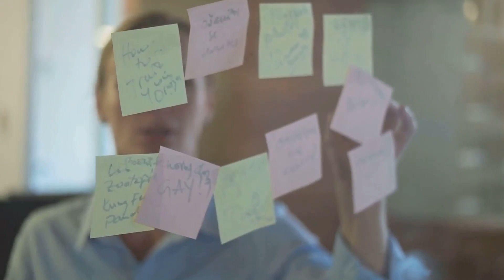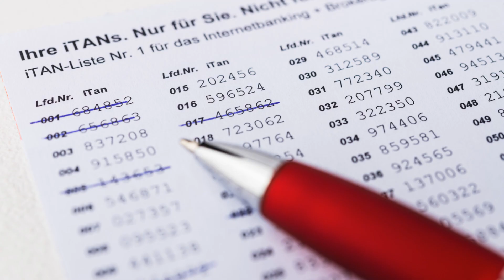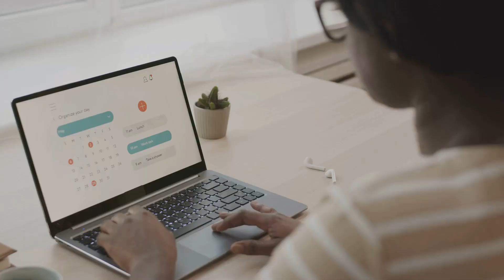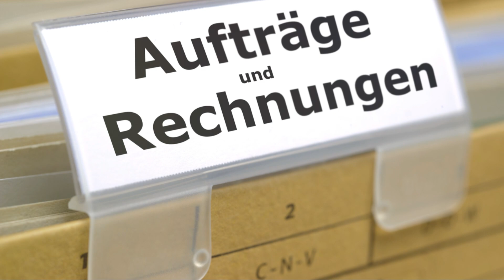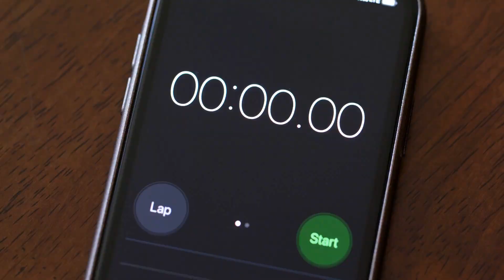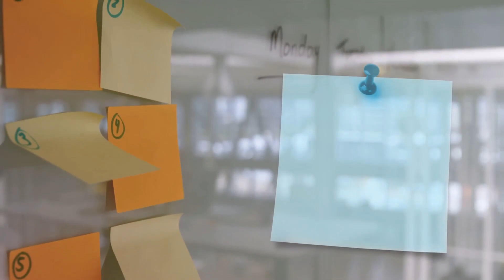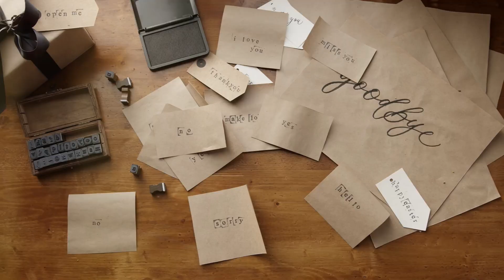BRILLIANT Habits Top Organizers Won’t Tell You (But We Will!)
Today, we’re diving into the world of pro organizers 🧹 and their secret habits to boost productivity 📈. Want to know how the experts stay on top of everything with ease? Here are 8 clever things they do EVERY DAY to keep their lives clutter-free and super productive! 💪🏽